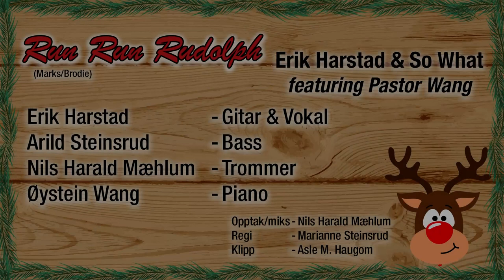Erik Harstad & So What featuring Pastor Wang - Run Run Rudolph Rudolph multicam V4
Happy Christmas  2020 from Erik Harstad & So What (featuring Pastor Wang)